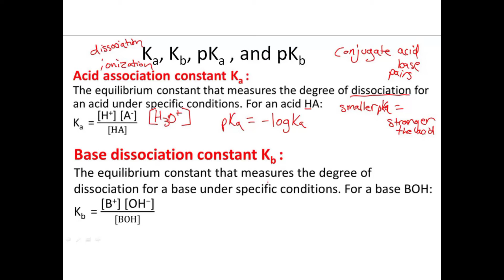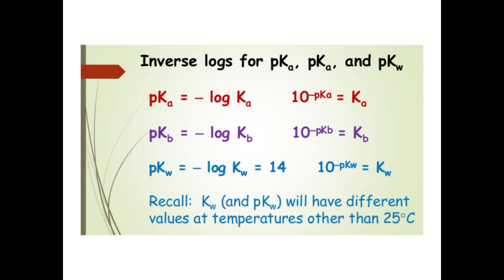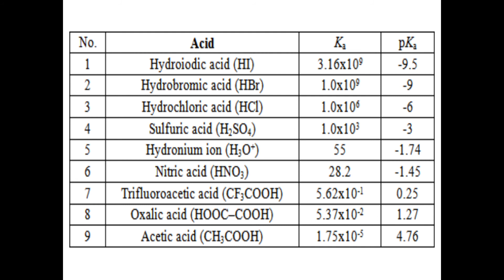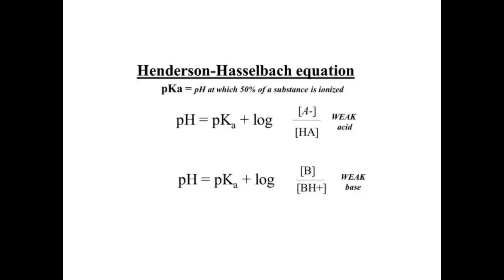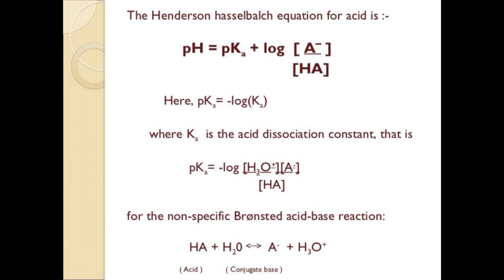1st year I chemistry I acid base strength